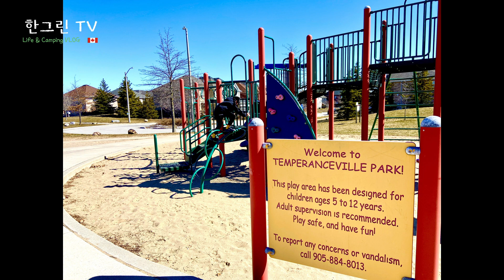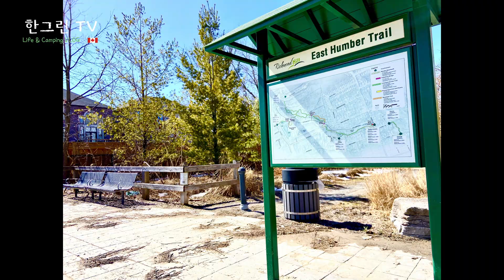2022년 4월 2일 탐방